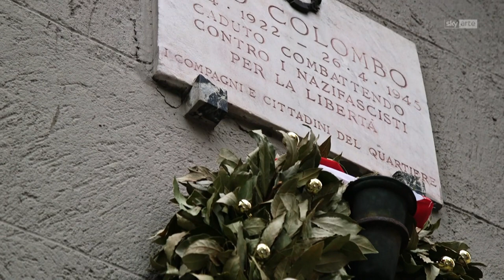PARTIGIANE 2.0 Il documentario su Sky Arte (Clip)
PARTIGIANE 2.0 LA LIBERTÀ HA SEMPRE VENT’ANNI è il documentario in onda sabato 25 aprile 2020 alle 21.15 su Sky Arte e in diretta streaming lo stesso giorno alle 15 e alle 21
su e Produzione Associazione Chiamale Storie e Sky Arte, nell’ambito del progetto memoMI, realizzata da3D Produzioni con il contributo di Comune di Milano e Fondazione Pasquinelli.

[Credit Video Ufficio Stampa SKY]